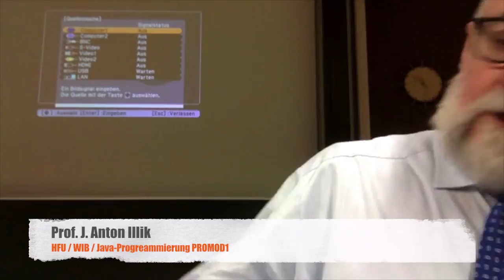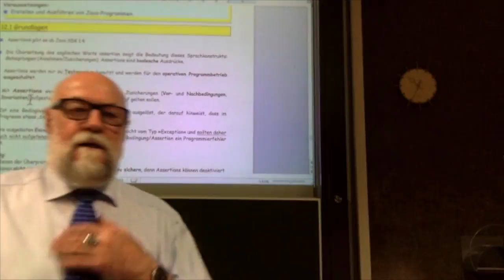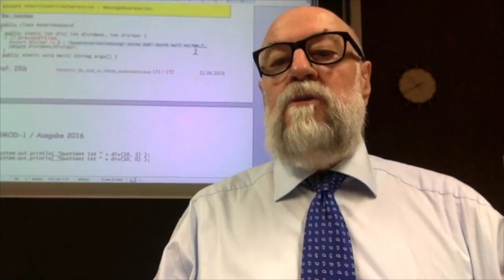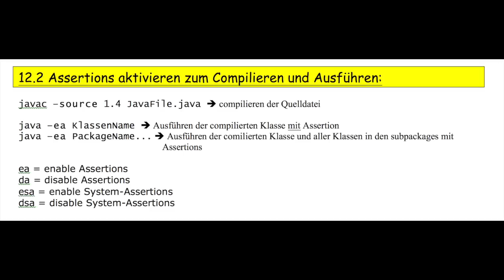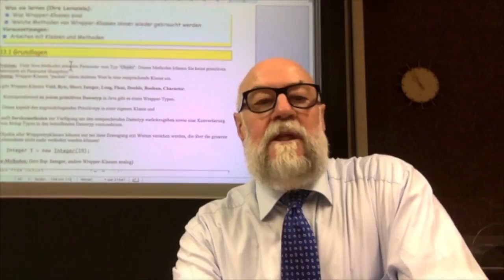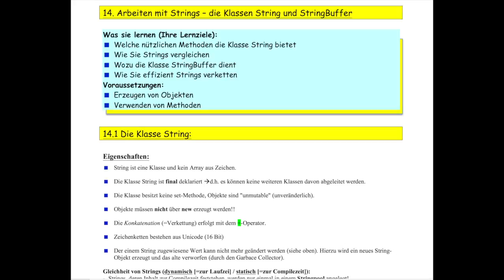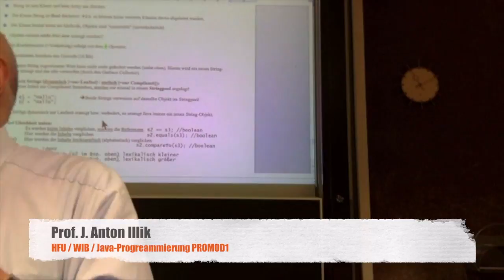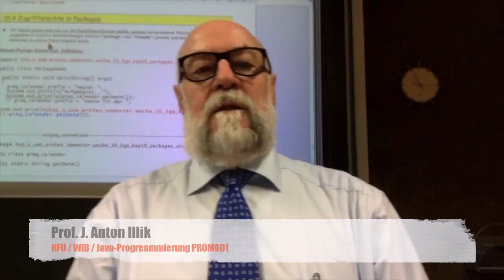PROMOD1_ILLIK_MITSCHNITT_L13_LAST_LECTURE_ss16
This video is about PROMOD1_ILLIK_MITSCHNITT_L13_LAST_LECTURE_ss16
In der letzten Java-1-Vorlesung (PROMOD1) des Sommersemesters 2016 werden noch einige interessante Feature andiskutiert